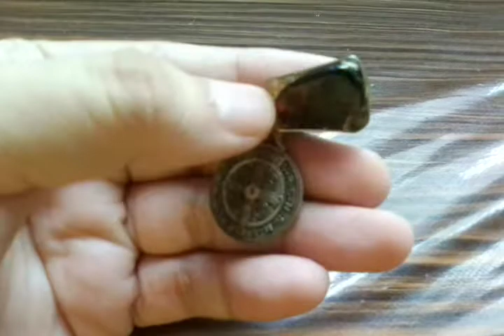Pulsera contra la mala suerte (ámbar de Chiapas)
En esta ocasión les presento una pulsera con dos elementos contra las malas energías, la cruz de San Benito y ámbar chiapaneco.

En teoría uno aleja el mal y el otro cuando te quieren hacer mal de ojo se rompe , o es lo que suelen decir.

¿tú has tenido alguna experiencia con estos dos elementos? , comenta en la caja de comentarios.

Saludos.